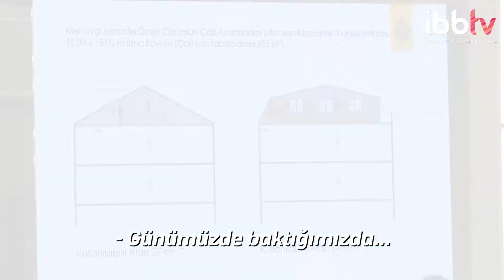İBB, Çatı Uygulamaları Mevzuat Çalışması Çalıştayı Düzenledi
İstanbul'un çatılarının daha kullanışlı, estetik ve çevreci olması hedefleniyor.

ayrıca İBBTV’yi diğer mecralarda da takip etmek için:
Makaleler, programlar ve canlı yayın: